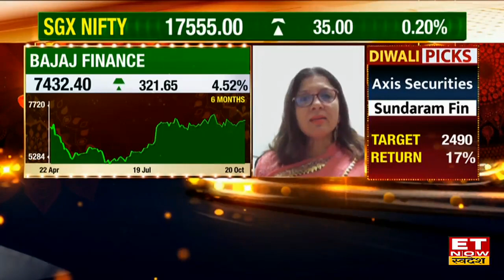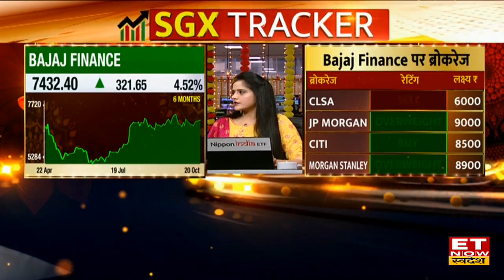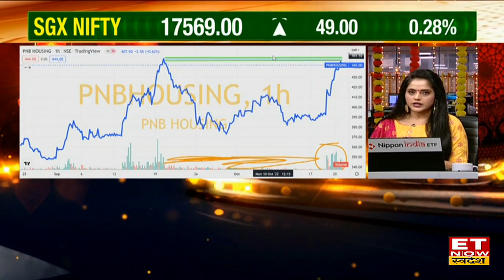Bajaj Finance Q2 Results के बाद Bajaj Finance Share पर Expert ने दी खरीदारी की राय जानें Targets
Bajaj Finance Q2 Results News | Bajaj Finance Q2 Results Update | Bajaj Finance Share News | Bajaj Finance Share News Today | Bajaj Finance Share Price | Brokerage Report On Bajaj Finance Share| ET Now Swadesh
Bajaj Finance ने दूसरी तिमाही में हुई अच्छी ग्रोथ के बाद शेयर में बीते समय से रेंज में कारोबार जारी रहने के बाद शेयर में तेजी दिखने को  लेकर एक्सपर्ट ने बताया 7450₹ का स्तर बताया जानें ट्रेड के लिए एक्सपर्ट की राय और शेयर पर ब्रोक्रेज हाऊस रिपोर्ट।